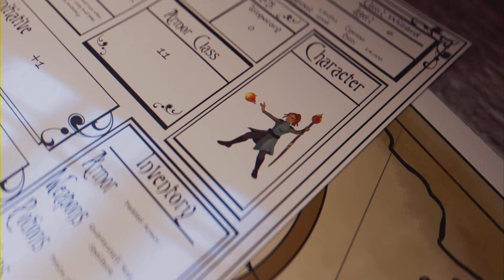Assassin's Creed Valhalla - Aelfred's Battle-Sow